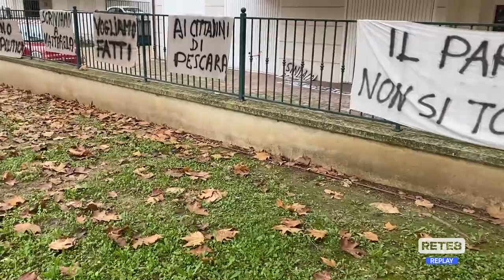Pescara - La protesta di via Fornace Bizzarri